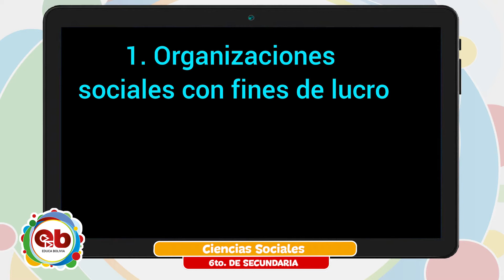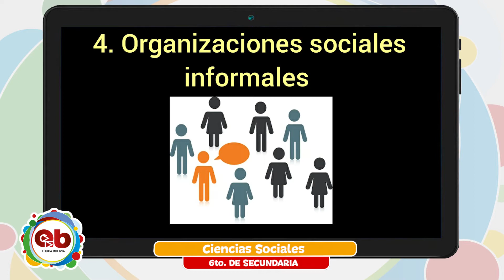6 Secundaria - Ciencias Sociales - La organización de Movimientos Sociales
Tema 👩🏫 👉 Ciencias Sociales - “La organización de Movimientos Sociales”

Maestr@ 👩 👨 👉 Prof. Miriam Choque

Fecha 📅 👉 viernes, 27 de agosto de 2021